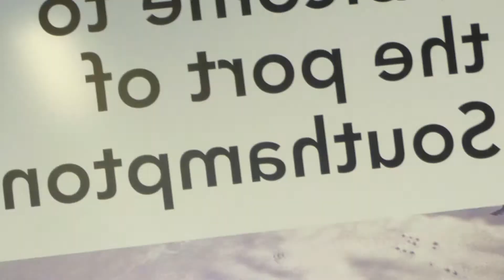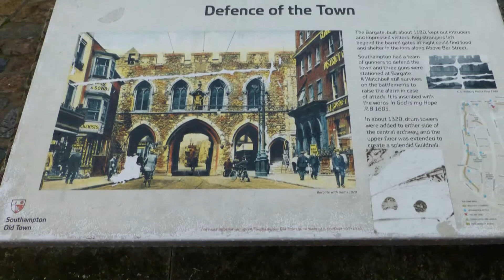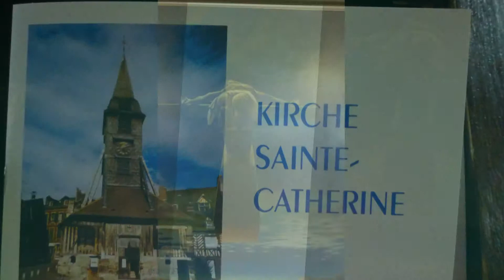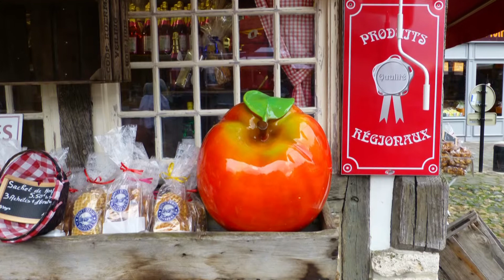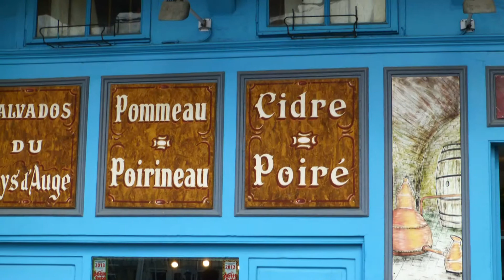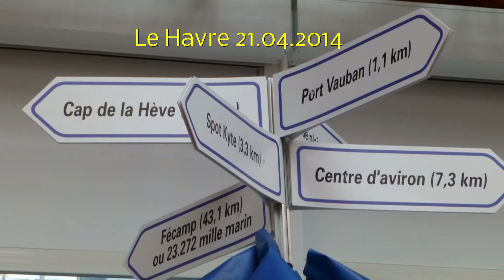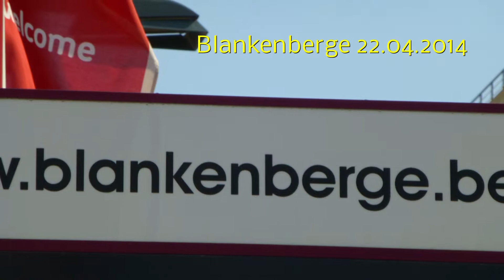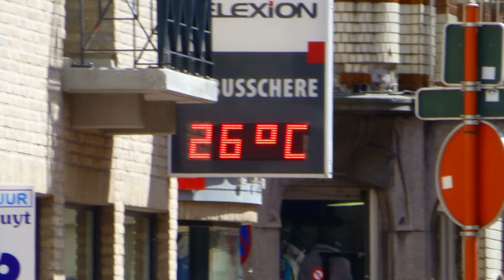Mein Schiff 1 Rund um Westeuropa Nord Teil 3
Fotoshow
Rund um Westeuropa Nord vom 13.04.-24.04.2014
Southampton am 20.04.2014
La Coruna am 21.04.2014 mit Ausflug nach Honfleur
Zeebrügge am 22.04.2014 Mit dem Shuttelbus nach Blankenberge